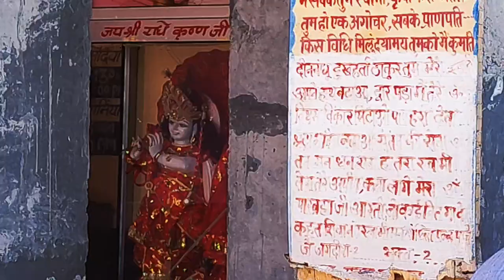Explore Ancient Beauty of 200-Year-Old Temple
Mein aaj aapko 200 shal se bhi jyada purana mandir dikhaungi jo himachal ki pahadi me bahut purana hai. Is video mein aapko purane tample ki khoobsurati dikhayi jayegi aur unke itihas ke baare mein jaankari milegi.
Iss video mein main aapko dikhaoonga ek 200 saal purane mandir ka safar, jo himachal ke pahadiyon mein sthit hai. Ye tample dekhne laayak hai, aaiye saath chalte hain!Mujhe himachal ke pahadi me bahut purane mandir dekhne ka mauka mila, jinme se kuch 200 shal se bhi jyada purane hain! Dekhiye mera yeh safar aur jaaniye in mandiron ke baare me!

promotional tags

लूट मच रही है लूट हीरे की ! ऐसे बनता है भारत में हीरा!Diamond manufacturing process!Kohinoor diamond
Bareilly में मिल ही गया Actress Sadhna का खोया झुमका | Famous Bareilyy Ka Jhumka | Uttar Pradesh
Chambal : कौन था छेदा सिंह जिसने फूलन को लालाराम तक पहुँचाया? Daku untraceable for 24 years.
Khao San Road Party in Bangkok: Exploring the Heartbeat of Thailand's Nightlife
भारत के 10 सबसे अजीबो-गरीब गांव- जिसका रहस्य कोई नही सुलझा सका | Most Mysterious and amazing village
Ye Ravan to Must Hai 😱 | Puru Hanuman ji Ban Gaya | Dussehra Festival Vlog | Yaatri
KGF Movie Shooting Location | Kolar Gold Fields | सोने की खद्यान
अंग्रेजों से लेकर शिवाजी महाराज तक किसी से नहीं सुलझा इस खौफनाक तहखाने का रहस्य GINGEE FORT का रहस्य
Jaigarh Fort Jaipur History(in Hindi) इंदिरा गाँधी का जयगढ़ खज़ाने से क्या संबंध था? जयगढ़ का रहस्य!